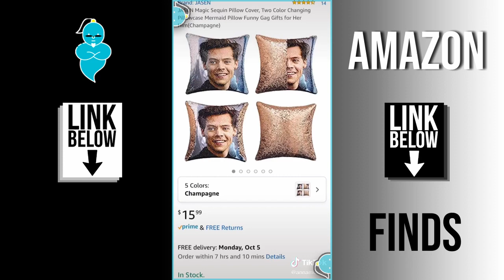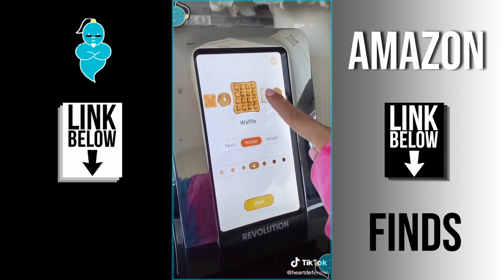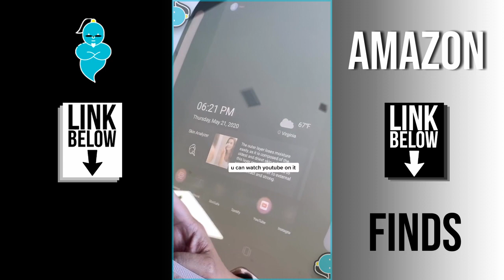Amazon Finds Tiktok You Won't Believe! Tiktok Amazon Finds Compilation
Hey guys! I just wanna share with you the Tiktok Amazon Must Haves I have been watching on Tiktok.

AMAZON MUST-HAVES, AMAZON FINDS AND AMAZON HAUL, TIKTOK MADE ME BUY IT

If you have any other suggestions for other online shopping sites, just let me know.

SHOP THIS VIDEO:

Folding Car Trunk Organizer
Giant Venus Flytrap
Athletic Skirt
Padded Sports Bra
Gold Knuckle Ring Set
Two-Piece Outfits
LED Strip Light

Glass Vase Flora
Desk Phone Stand
Hanging Fruit Basket 3 Tier
Multi-function Mug Holder
Coffee Mug
Drying Rack Organizer

Running Shoes Roller Skates
Dish Soap Dispenser
Cooking Tongs
Exercise Outfits
Wax Seal Stamp
Heathyoga Workout Shorts

Sports Bra and Leggings Set
Bestisun Workout Yoga Tops
Yogalicious High Waist Leggings
Sparkling Round Huggie Ear Cuff
Hanes Fleece Hoodie

Squeeze Bottles
Himalayan Salt Scrub
Beauty KP Bump Eraser Body Scrub
False Eyelashes Applicator
Mug Warmer
Set Knuckle Rings
Shower Caddy Basket

Chamber Soap and Shower Dispenser
Gold Plated Paperclip Chain Necklaces
Turandoss Gold Necklaces
Thick Link Chain Necklace
Choker Necklace
Eternity Ring Band

That's What She Said
Danny DeVito Throw Pillow Cover
Jiamos Timothee Chalamet Sequin Pillow Cover
Blinker Fluid
Microfiber Bowtie Headbands
JOON X MOON Sugar Scrub

Fake Nose Ring
Pastel Hair Clips
Razor Bumps Solution
Himalayan Salt Scrub
Tree Hut Shea Sugar Scrub
Moisturizing Shave Oil

Mini Portable Compact Personal Fridge
Himirror Mini Premium X
Revolution smart Toaster
Facial Steamer
Bluetooth Keyboard
Retro Bluetooth Speaker
Mini Brands Mini Mart
Chanel Ice Molds

🎵 Track  Happy Rap Beat / Hip Hop Type Beat Instrumental (Prod. Ihaksi)